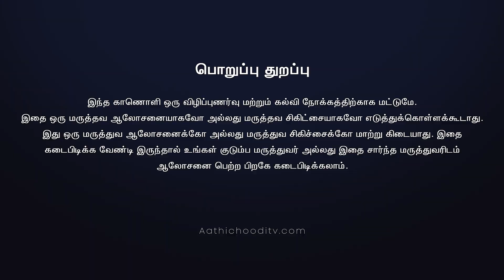குழந்தைகளின் பிரச்சனைகளை கண்டறிதல் | Children Problems identifying | Indian Parenting series Part 1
குழந்தைகளை சமாளிக்கவே முடியவில்லை ... எப்போ பார்த்தாலும் ஒரே சண்டை... இப்படி புலம்பும் பெற்றோர்களுக்கு ..

M.SC(COUNSELLING & PSYCHOTHERAPY)
Naturopathy